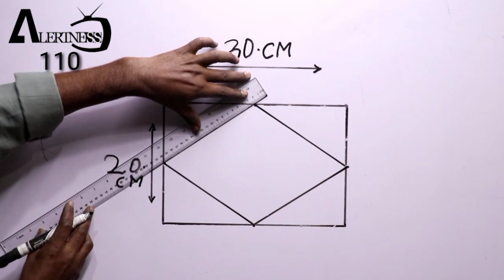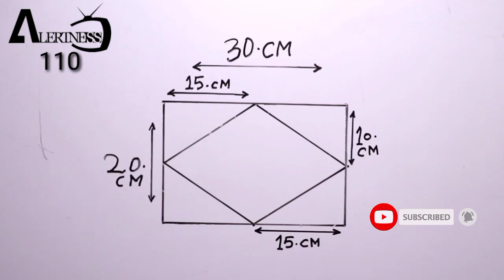3D wall painting designs ideas for interior decoration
3D wall painting designs ideas for interior decoration